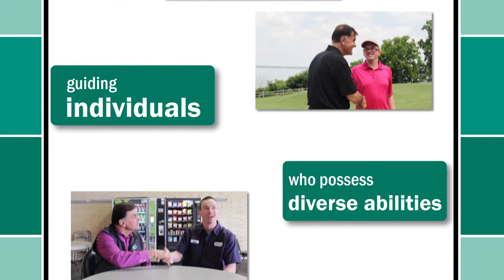Trinity Pines' Path to Success!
Opportunities, Inc.'s Path to Success video series
Ann Lee, Managing Director at Trinity Pines, Lake Mills